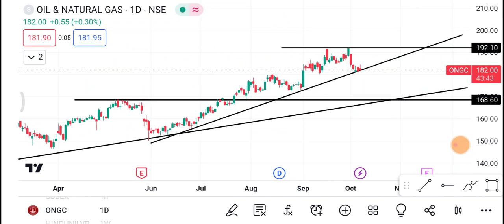10 October ONGC share | ONGC Share latest news | ONGC Share price today news